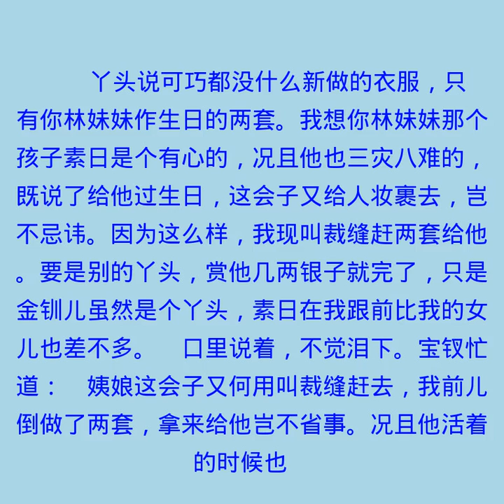第三十二回 诉肺腑心迷活宝玉 含耻辱情烈死金钏